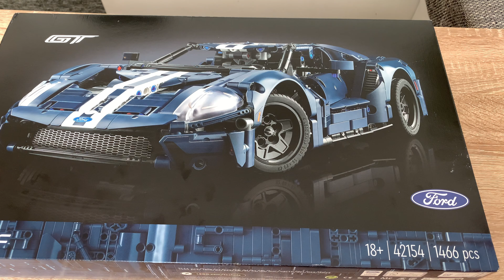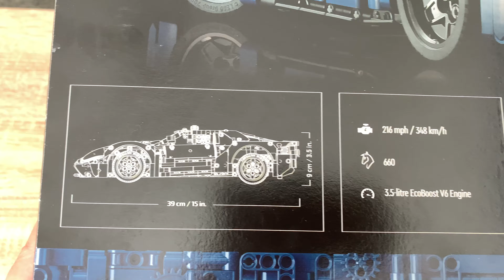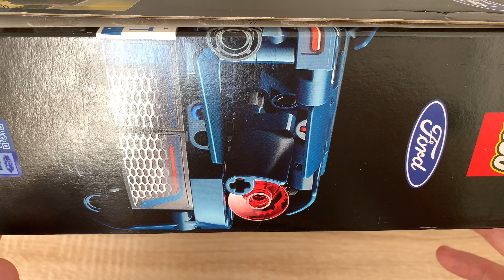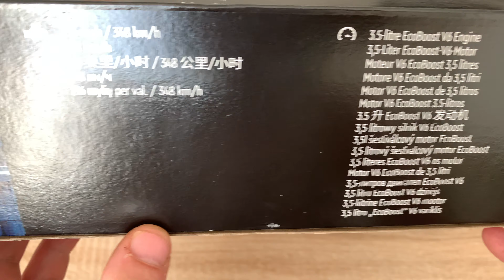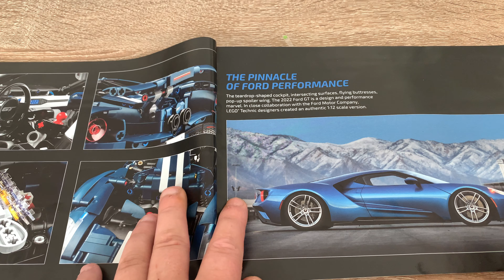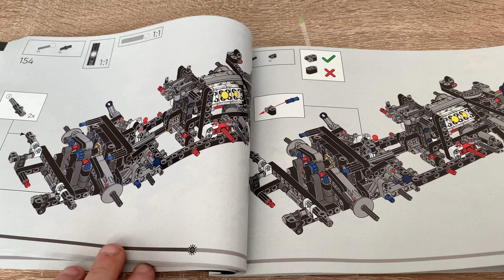42154 LEGO Technic 2022 Ford GT